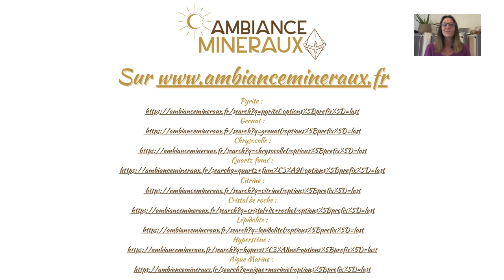LithoNuméro MARS : Quelles est votre vibration pour mars et quelle pierre je vous conseille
Voici une vidéo sur l'association de la lithothérapie avec la numérologie.
Aujourd'hui voyons ensemble quelle est votre vibration pour le mois de mars et quelle pierre je vous conseille

Lien des minéraux proposés au mois de Mars :
Pyrite :